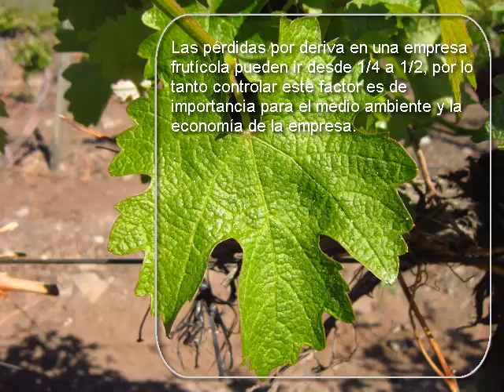La IMPORTANCIA de la CALIBRACIÓN 🚿en la aplicación de productos agrícolas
En este video lo que se hablará es los conceptos fundamentales para una buena eficiencia en aplicación de productos químicos 🚿 en los campos. Además de ello se hablará sobre las nuevas tecnologías existentes para mejorar esta eficiencia.

📝Temáticas a tratar:
- Capacitaciones
- Uso de Paneles hidro sensibles
- Glaseado
- ¿Por qué debemos ser eficientes?
- ¿Por qué hablar de la calidad de una aplicación?
- ¿Qué pasa con el clima?
- ¿Cómo aplicar?
- Cuidado del medio ambiente
- Calidad del agua